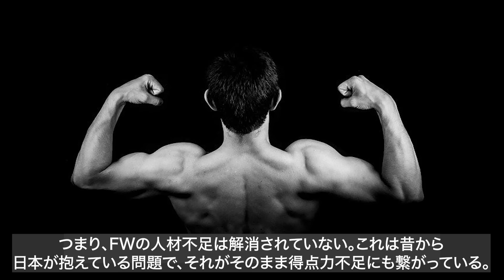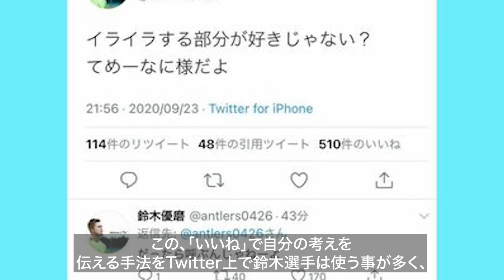「あ？俺は絶対に応じねぇ」鈴木優磨が日本代表に選ばれない本当の理由がこちら・・・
森保監督と不仲説が出ている鈴木優磨選手。
日本代表に呼ばれないのは不仲だからと思われていましたが、本当の理由が明らかになりました。

DOVA-SYNDROME
魔王魂
イラストAC
いらすとや
Audiostock
pixabay